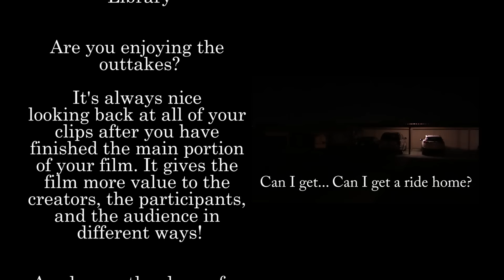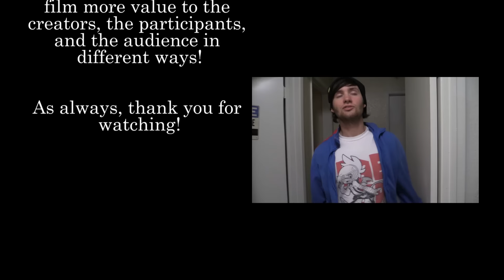Brothers and Milkshakes (A Student Film)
So for those of you who don't know, I take this visual storytelling class where I'm able to make short films like this one ("films" as in this one and one before and that's pretty much it). I have had a filming class before in high school and that's what really got me into film making and is one of the reasons I started up a YouTube channel in the first place. Sadly though for the past years or so, these types of videos have not been common on the channel, and that's because of my busy schedule with school overlapping with my need to spend hours on editing. Once I graduate, that's going to change.

Here's the link to he previous short film!

David
"I too have a Twitter account, but I can't remember what it was called..."